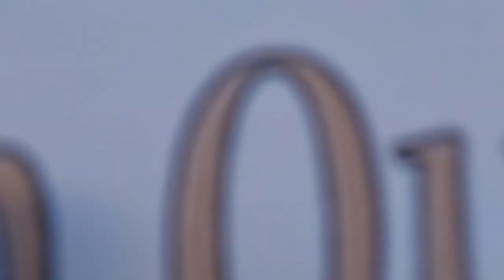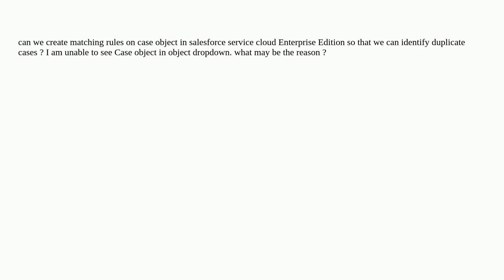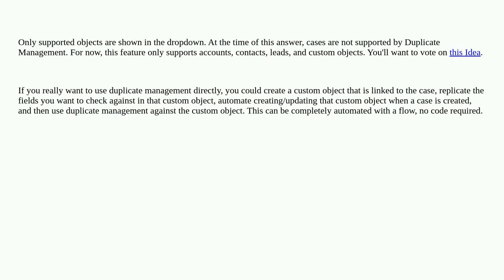Salesforce: can we create matching rules on case object in salesforce service cloud Enterprise Ed...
can we create matching rules on case object in salesforce service cloud Enterprise Edition so that we can identify duplicate cases?

A special thanks goes out to the community

  case duplicate-matching-rule servicecloud